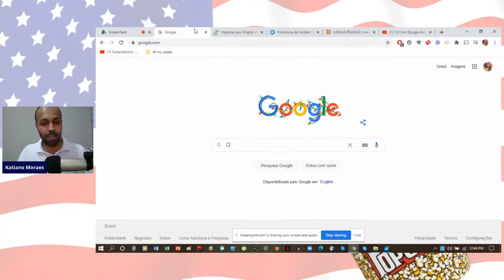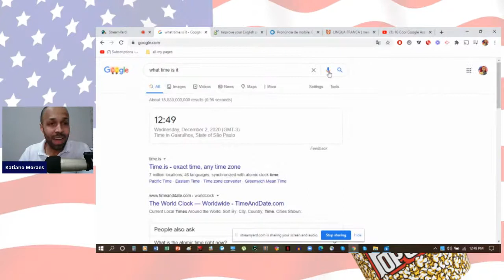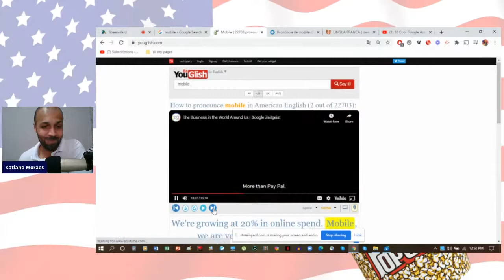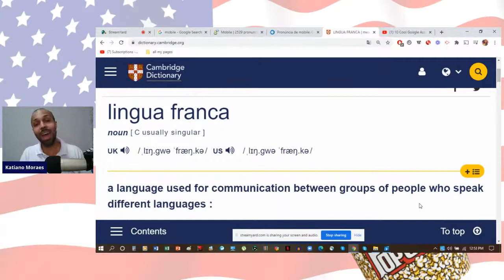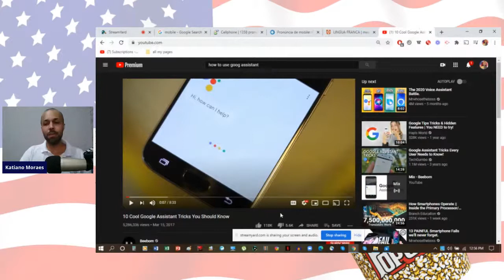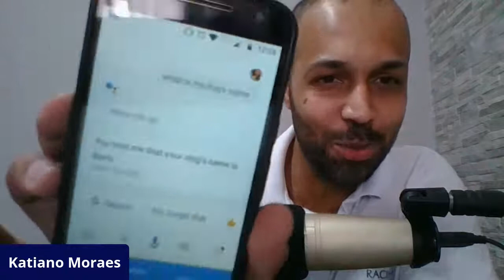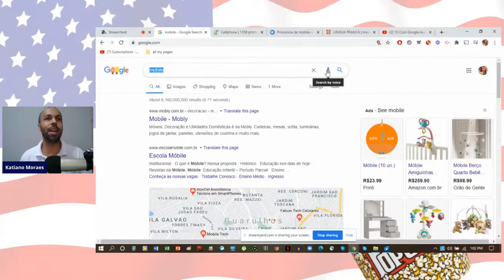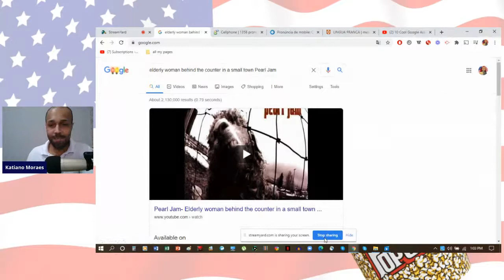Como treinar sua pronuncia com o Google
Na nossa aula de hoje vamos descobrir qual a pronuncia correta para a palavra 'MOBILE', Qual inglês correto, americano ou britânico?, o que é Lingua Franca e como podemos usar o google para treinar nossa pronuncia.